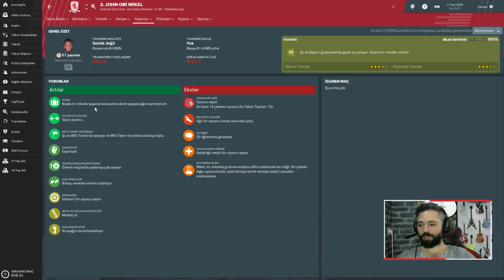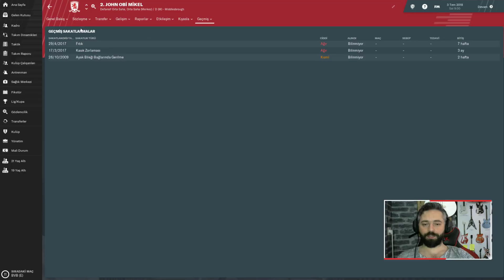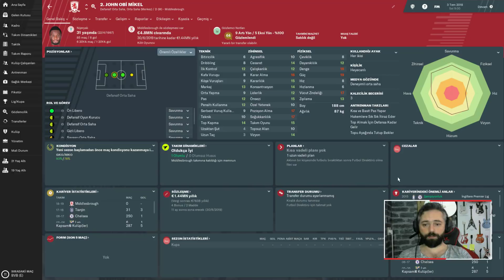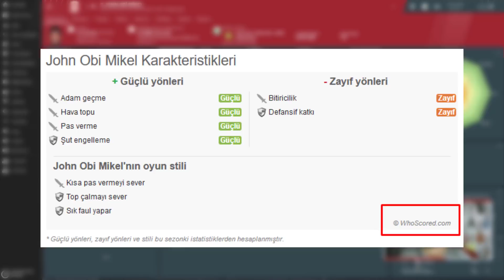OBI MIKEL TRABZONSPOR TRANSFERİ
Trabzonspor'un yeni transferi Nijeryalı orta saha oyuncu John Obi Mikel videoya göz atmanız dileğiyle.